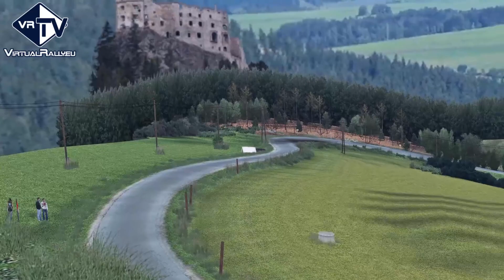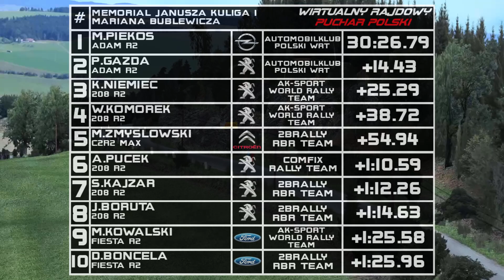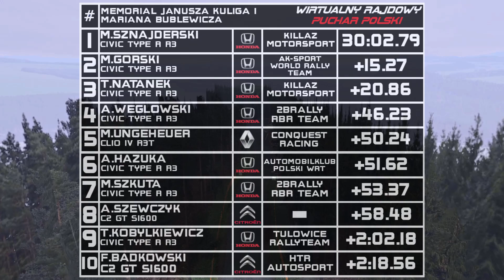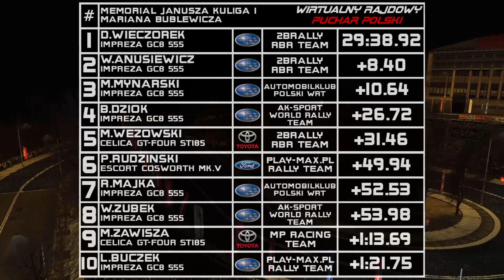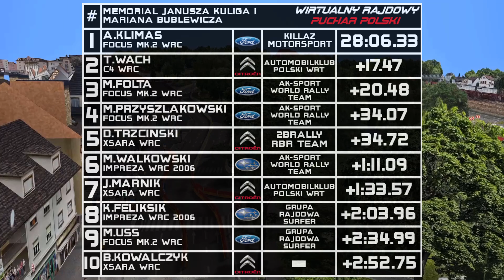1. Runda WRPP by VR.eu - Memoriał Janusza Kuliga i Mariana Bublewicza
Montaż i realizacja:
Michał Idzikowski
Artur Hazuka
Marcin Pyszny